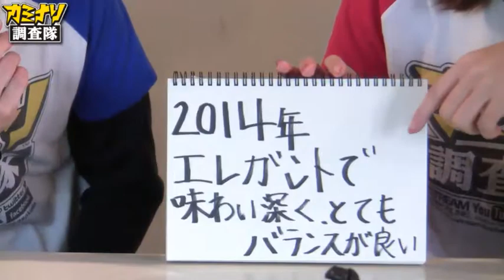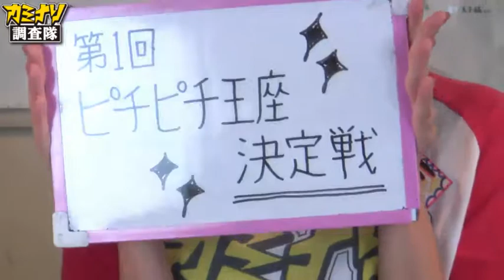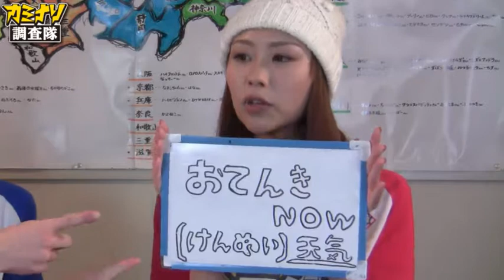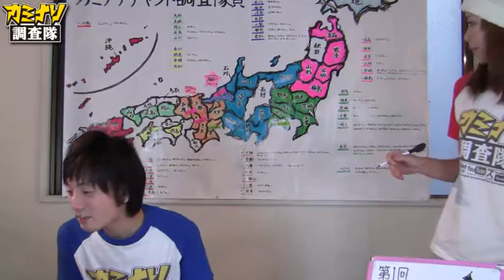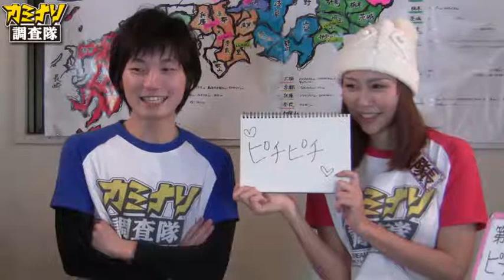悪徳詐欺業者の調査！新星カミナリ調査隊TVライブオンライン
悪徳詐欺業者の調査！新星カミナリ調査隊TVライブオンライン - Captured Live on Ustream